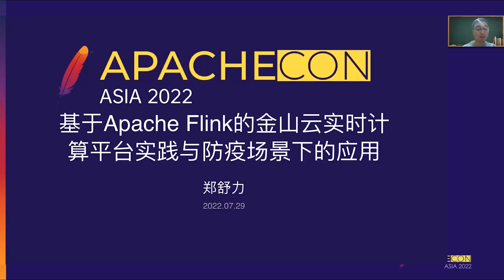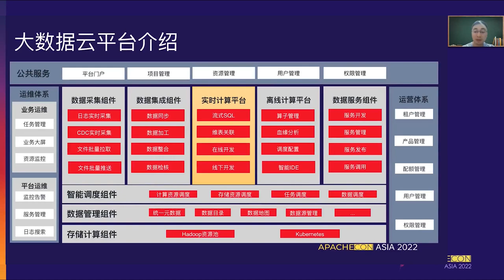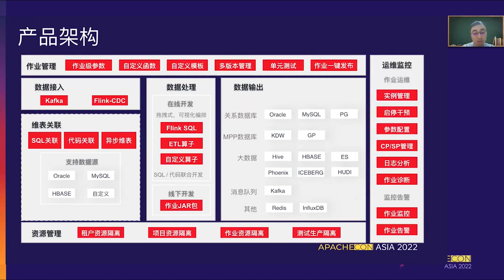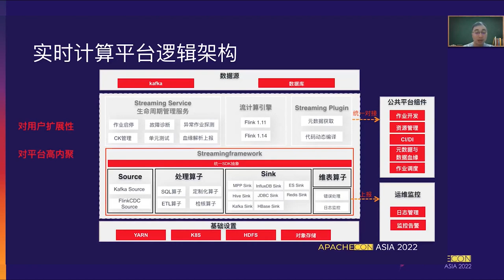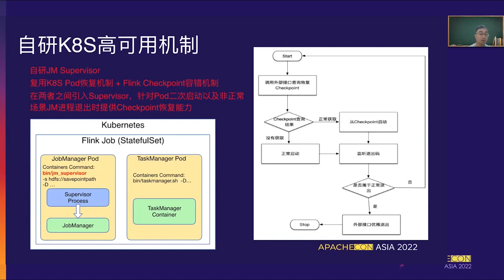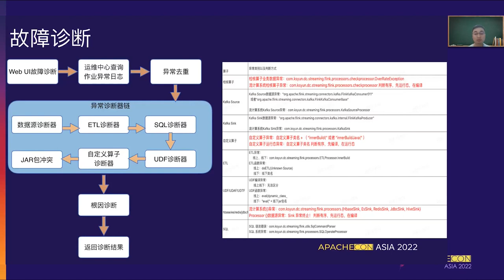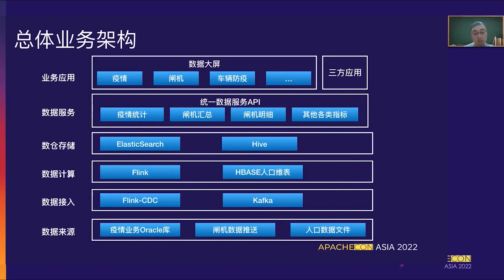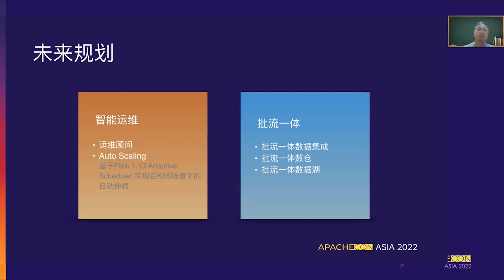Practice Of Jinshan Cloud Real-Time Computing Platform Based On Apache Flink And Its Application ...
Shuli Zheng: Kingsoft cloud group, Research and development experts, 10 + years of distributed system and large data real-time computing platform for business and development experience, in 2015 to join the kingsoft cloud group, has been engaged in real-time computing related work, now the kingsoft cloud group head of real-time computing platform, large data department is mainly responsible for kingsoft cloud group of real-time computing platform and data acquisition platform architecture and product design, research and development of the core modules and problems solving; Good at complex distributed system performance tuning and usability improvement; Focus on Flink real-time computing technology and big data platform architecture, willing to promote and preach real-time computing related technologies. DTCC (China Database Technology Conference) 2021 Lecturer

Kingsoft Cloud real-time computing platform was established at the beginning of 2015, aiming to build a one-stop real-time computing development platform, reduce the threshold for development and operation personnel to directly use the open source engine for learning, operation and maintenance, and improve development efficiency. The platform base is based on Apache Flink, providing the ability to develop, test, deploy, and operate real-time computing applications in one stop. At present, in the financial, medical, Internet and other industries to serve a large number of enterprise customers. This sharing will be divided into two parts. The first part introduces the practice and thinking of Kingsoft cloud real-time computing platform in terms of product and architecture. The second part will introduce how to use the ability of Apache Flink computing engine to improve the timeliness of all kinds of epidemic prevention data under the background of special big data construction of epidemic prevention in a city, and quickly respond to the real-time computing needs of all kinds of epidemic prevention data relying on the real-time computing platform of Kingsoft Cloud. It provides more real-time data support for the large screen display of real-time data of epidemic prevention departments and various epidemic prevention work.
Share the outline: A. Development history of Kingsoft Cloud real-time computing platform B. Real-time computing platform product architecture and core functions C. Technical architecture of real-time computing platform D. Introduction to the realization principle of core functions E. Application in epidemic prevention scenarios F. Future development
Share key points: This paper introduces the product form and technical architecture of real-time computing platform. The core functions of the platform such as Flink On K8S and online fault diagnosis are deeply introduced. This paper introduces the demand for real-time computing in the context of epidemic prevention, and how to use ApacheFlink to quickly realize these demands and provide stable real-time computing data export on Kingsoft Cloud real-time computing platform.